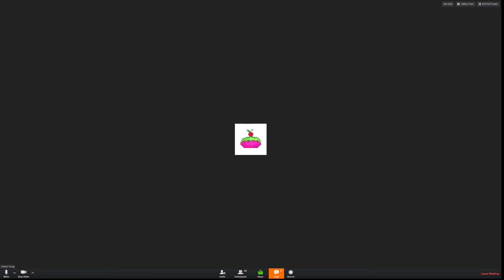k8s 1.15 Burndown 20190617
1.15 is imminent!